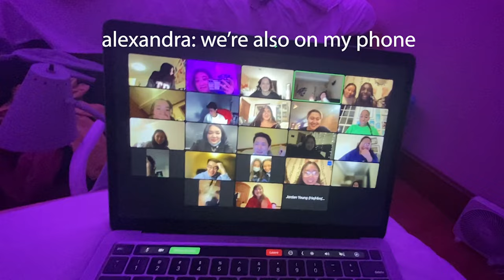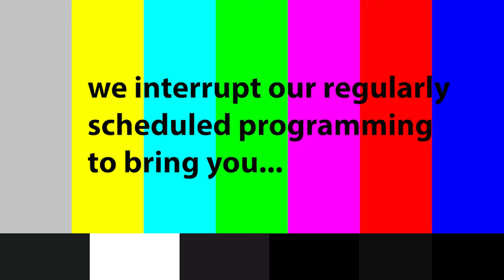RBehind Vlog | Spring 2022 (RB Celestial Intermission)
RBehind the Scenes is back and better than ever. Watch all of the shenanigans that unfold as RB gets ready to put on our Spring 2022 showcase!

Filmed and edited by Trisha Nguyen